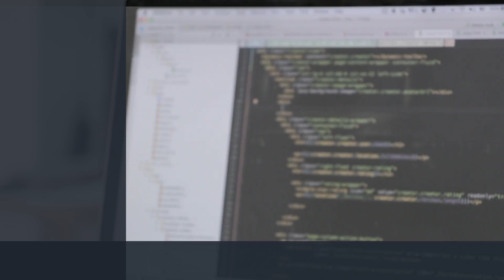CEH v12 - The Latest Version of the Most In-demand CEH Certification Exam!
If you're looking to get your CEH certification, then you need to be prepared for the latest version of the certification exam - CEH v12! In this video, we’ll share with you everything you need to know about CEH v12 exam.

You don't want to miss out on the latest and greatest CEH certification exam - so be sure to watch this video and learn everything you need to know about CEH v12! By the end, you'll have everything you need to start preparing for the exam today!